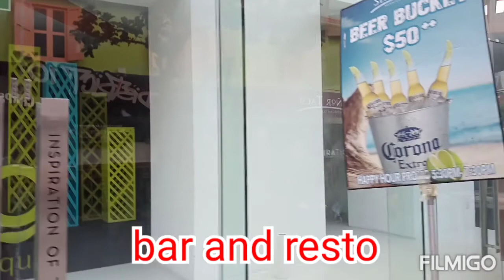Exploring Clark Quay Singapore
Please watch my video. You will enjoy the beautiful view here.